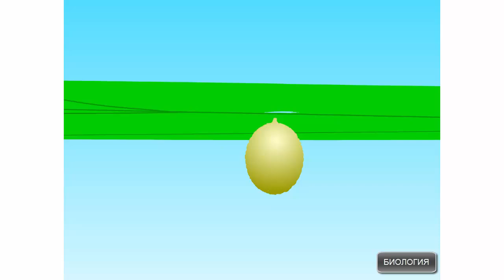Развитие насекомых с полным превращением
Развитие насекомых с полным превращением. Биология 7 класс